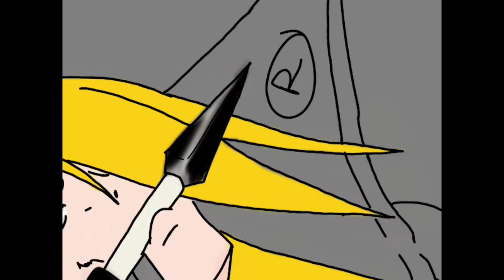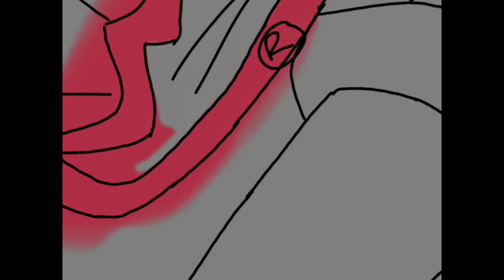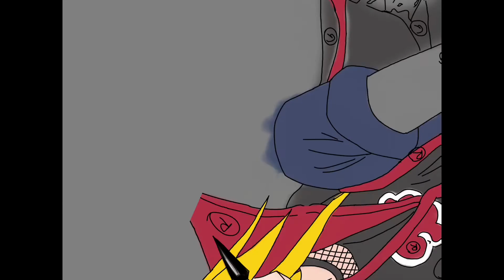Speed Paint: Deidara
Deidara is one of my all time favorite characters from naruto shippuden, so I dedicated a picture to him.